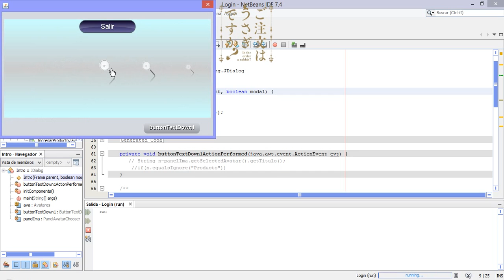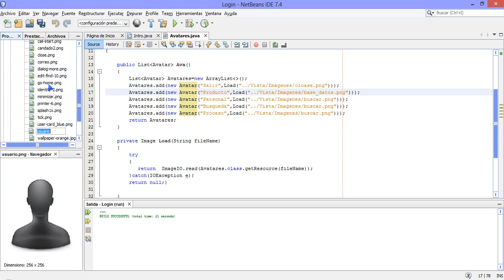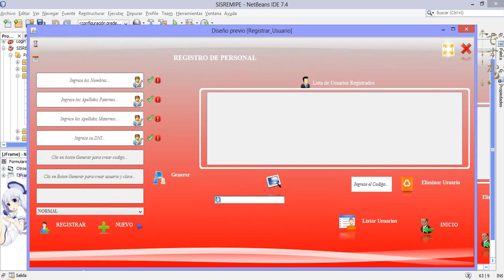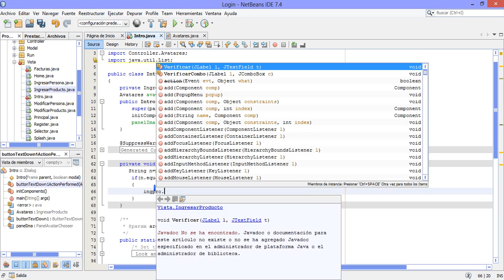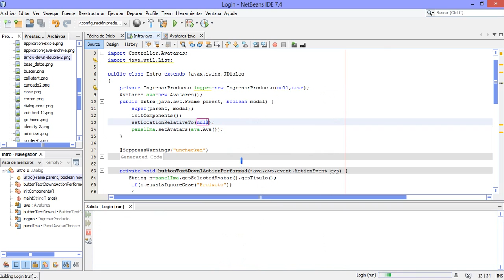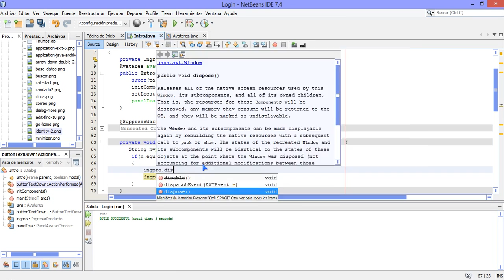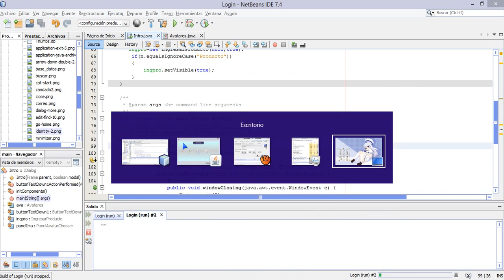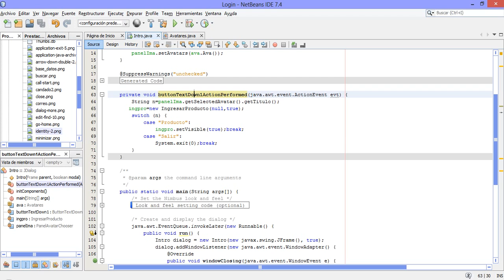Tutorial de Java con Netbeans en Paneles deslizante